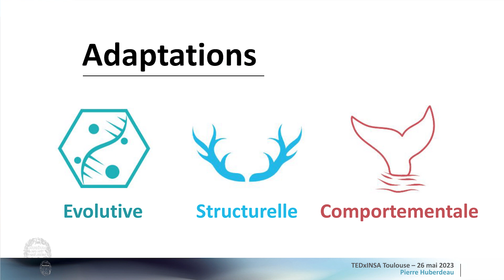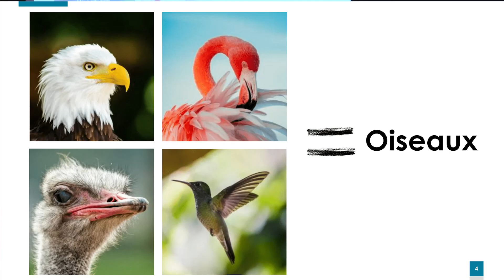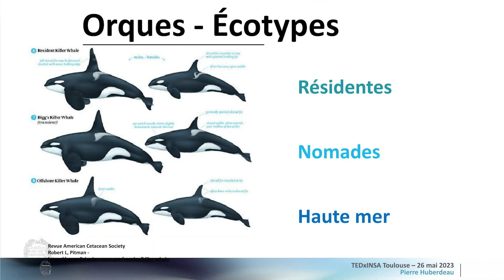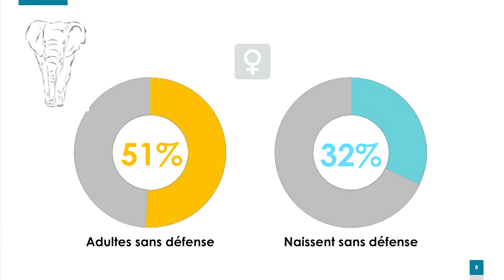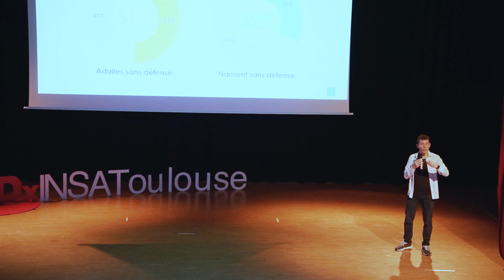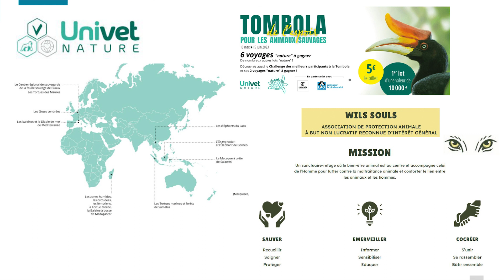Unleashing Personal Growth through Wildlife Adaptation | Pierre Huberdeau | TEDxINSAToulouse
Animé depuis toujours par un amour profond des animaux, Pierre Huberdeau a décidé de consacrer sa carrière à la conservation et à la protection des espèces sauvages en tant que vétérinaire. Travaillant actuellement au Zoo de Paris, il étudie leurs comportements et leurs évolutions, et suit une formation afin de devenir spécialiste en médecine zoologique.
Il traite lors de la conférencce le sujet de l'adaptation de la faune et de la flore, dont les enjeux sont au centre des préoccupations écologiques et environnementales actuelles. Animé depuis toujours par un amour profond des animaux, Pierre Huberdeau a décidé de consacrer sa carrière à la conservation et à la protection des espèces sauvages en tant que vétérinaire. Travaillant actuellement au Zoo de Paris, il étudie leurs comportements et leurs évolutions, et suit une formation afin de devenir spécialiste en médecine zoologique. This talk was given at a TEDx event using the TED conference format but independently organized by a local community.